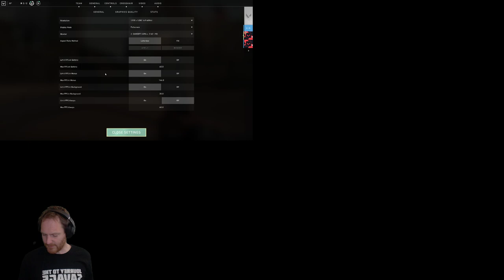Let's Play Valorant Closed Beta - VALOR-CAN'T?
Riot Games' CounterStrike clone Valorant gameplay has created quite the buzz on Twitch so our Ian Higton decided to have a go. Mixing the team tactics and one life and you're out gameplay of CounterStrike with the Hero Shooter mechanics of Overwatch, Valorant PC gameplay looks to be extremely tough! Will Ian's Battle Royale skills transfer to a competitive shooter? We don't think so... but maybe you'll enjoy watching him suffer as he dies repeatedly!